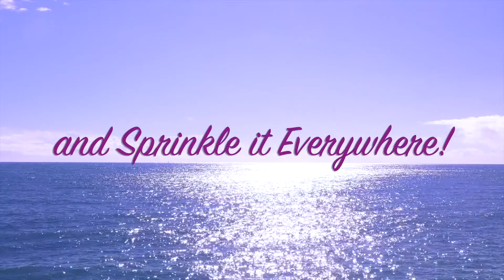Not So Niche –New YouTube Content Creator Asks Can You Sabotage YouTube Success Without a Niche?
Lamentations of a fairly new nicheless (I make up my own words) YouTube content creator who wonders if, by not having a niche, she can find success on YouTube without a niche.